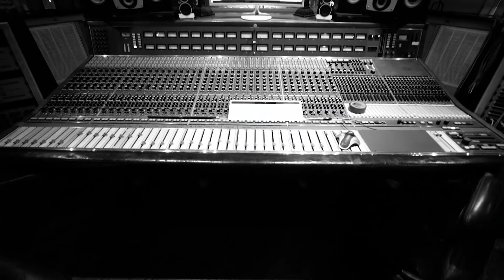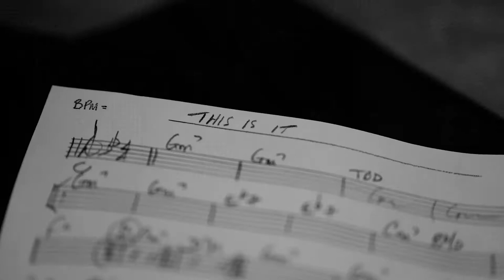This Is It Jeff Coffey